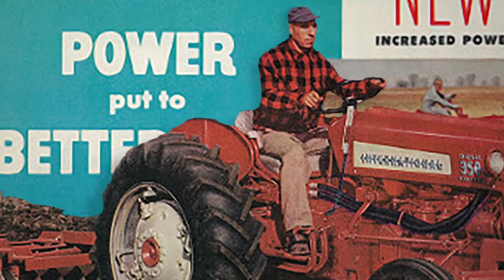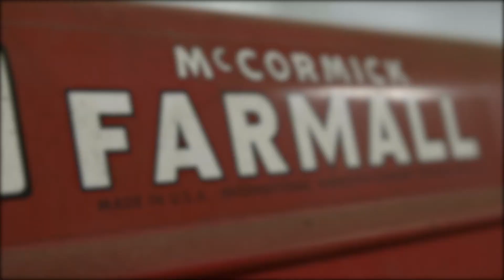caseih 175thanniversary walkin v9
175 éves a CASE IH